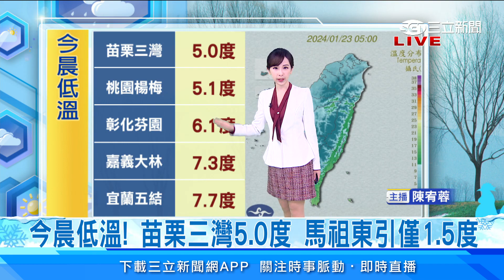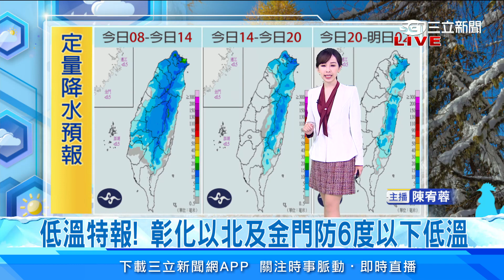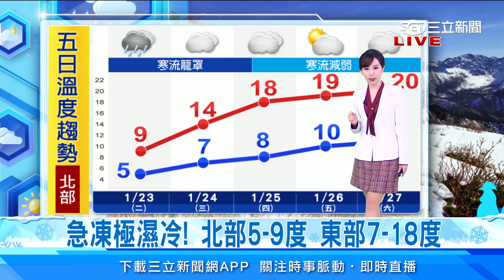今晨低溫! 苗栗三灣5.0度 馬祖東引僅1.5度│94看新聞